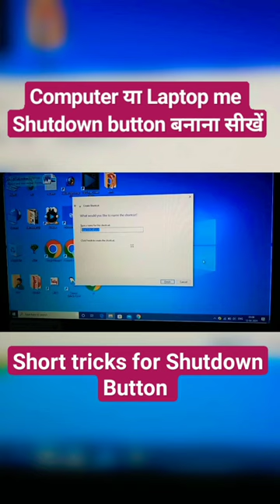Computer या Laptop मे Shutdown Button कैसे बनाएं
Short tricks for shutdown button
best Short tricks by Raj Sir